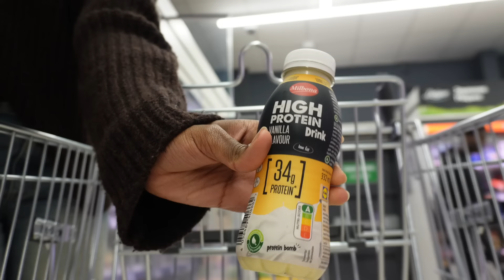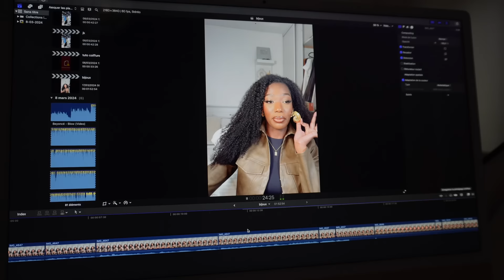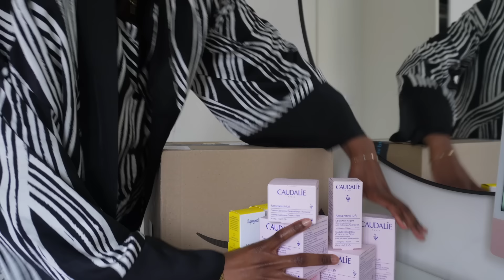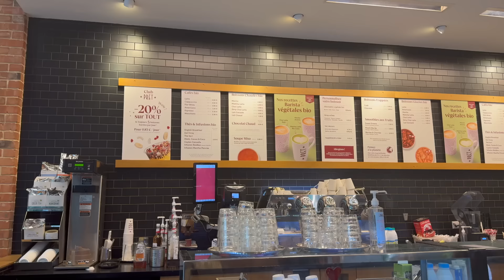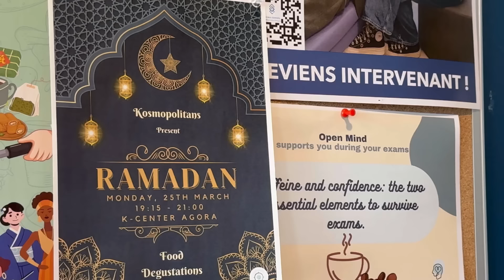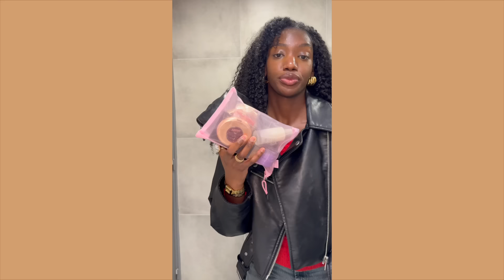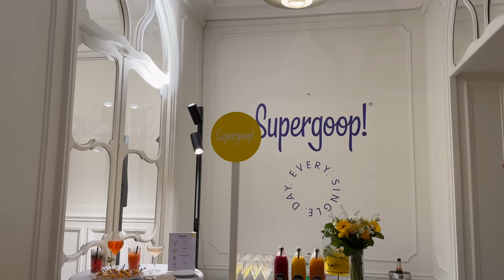1 SEMAINE DANS MA VIE :Ma disparition , routine Ramadan,wash day, haram police …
Heyy babes , vous m'avez manqués , bienvenue dans ce nouveau weekly vlog

Liens

Questions fréquentes:

•Je suis d'origine malienne